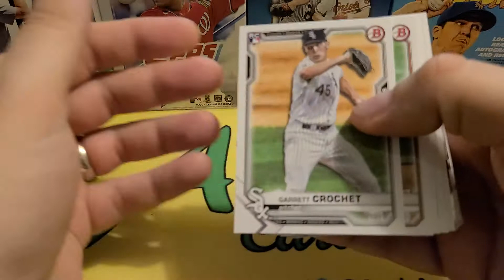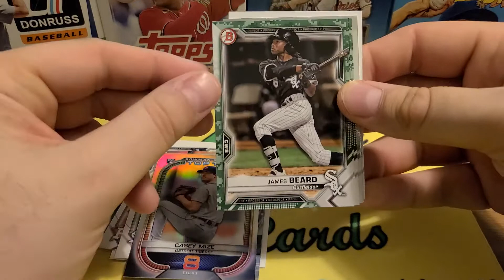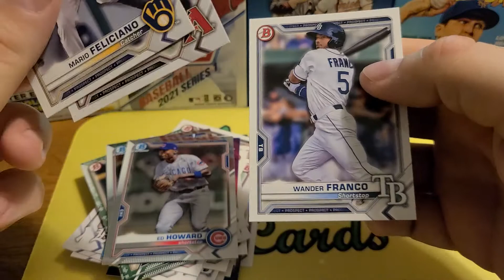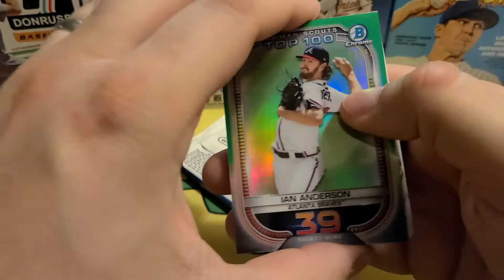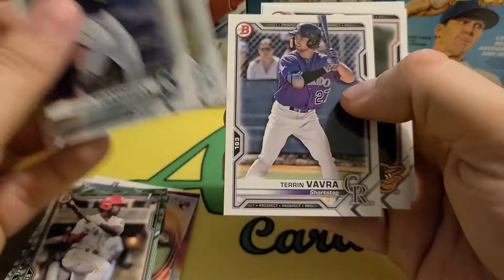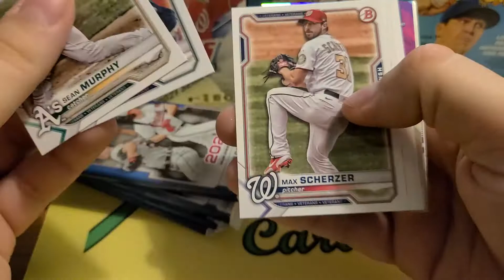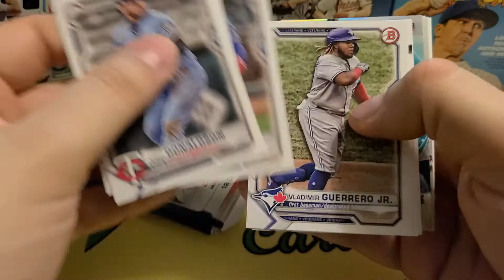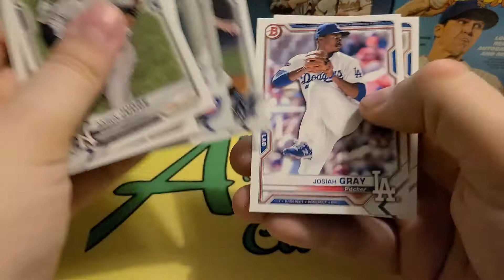Bowman Cellos. Got a couple even with the price jump.